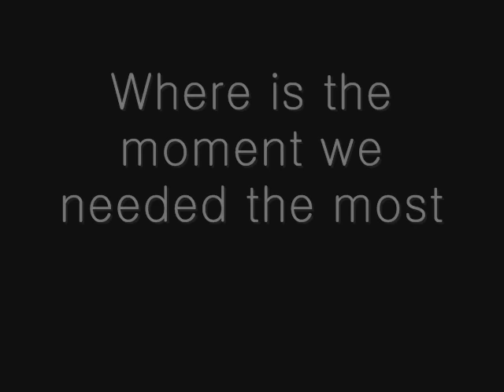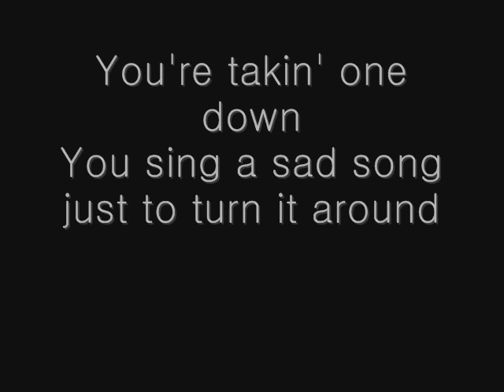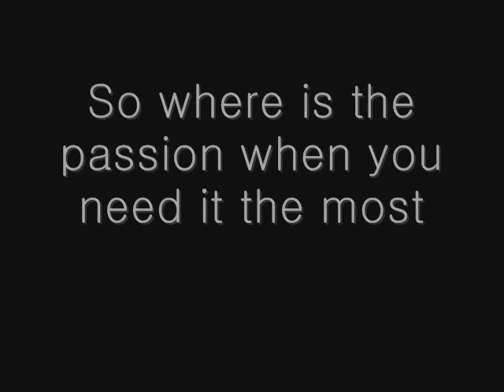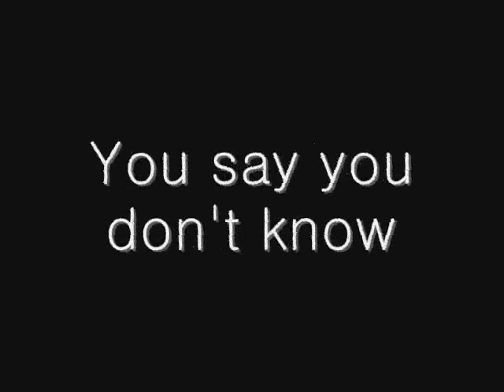Daniel Powter-Bad Day (lyrics)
There are some parts tht have bad timing(sorry for tht!)
I worked really hard on this and I hope you enjoy! Thanks so much for helping me reach 1,000,000 views! :D

1/20/11: 8,273,611 views... OMG!